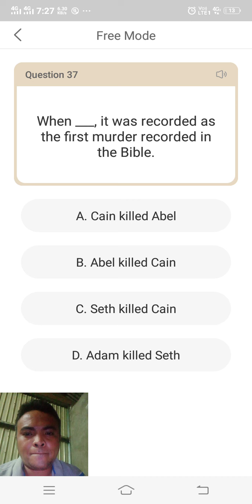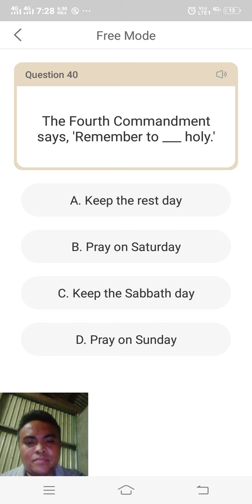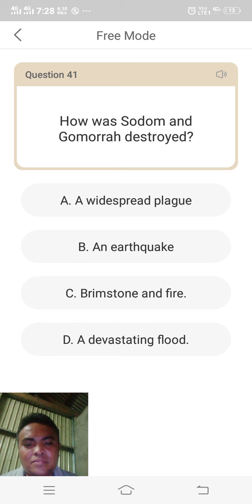Bible Games"Question & Answer." by Federico Ahat